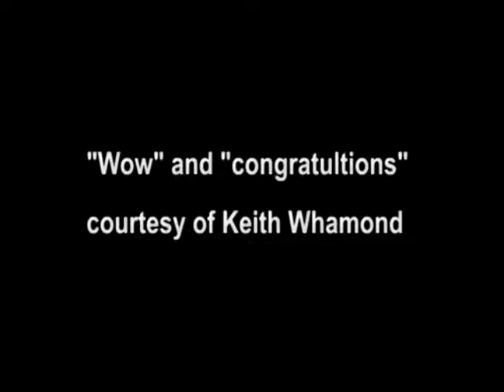Namrata Singh Gujral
Interview with star of "Americanizing Shelley," featured at the CT Film Festival in Danbury, CT.